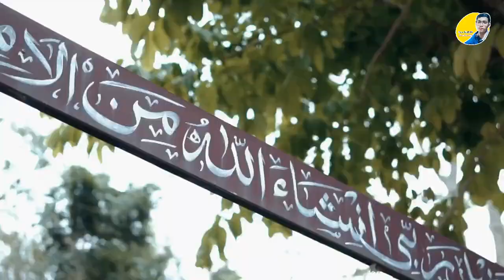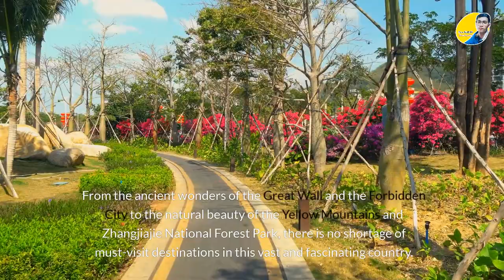Episode 21 - Exploring the Beauty and Culture of China a comprehensive Guide |ចិន| Travel Guide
China, a country with a rich history and culture that spans over 4,000 years. From the majestic Great Wall to the vibrant cities of Shanghai and Beijing, China is a treasure trove of sights and experiences.

Begin your journey in Beijing, the capital city, where you can visit the Forbidden City, a palace complex that was the imperial palace of the Ming and Qing dynasties. Explore the Temple of Heaven, a beautiful Taoist temple where emperors would worship during the winter solstice.

Head south to Xi'an, where you can marvel at the Terracotta Warriors, one of the greatest archaeological discoveries of all time. These life-sized clay soldiers have been standing guard for over 2,000 years, and are a testament to China's ancient history.

Next, travel to Shanghai, a cosmopolitan city known for its futuristic skyline and bustling streets. Visit the iconic Oriental Pearl Tower for panoramic views of the city, and explore the French Concession, a charming neighborhood with colonial-era architecture.

Finally, visit the breathtaking natural beauty of Guilin, where you can take in the stunning scenery of karst mountains and rice paddies. Take a boat ride along the Li River and watch the sun set over this picturesque landscape. With its unique blend of history, culture, and natural beauty, China is a destination that will leave you with lifelong memories.
Recorded by Hean Matt-1M's Studio